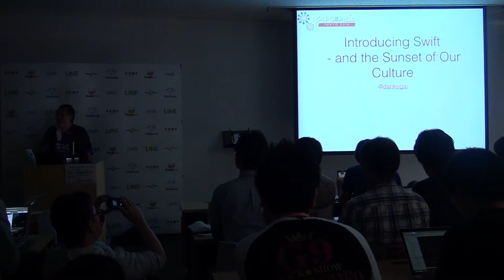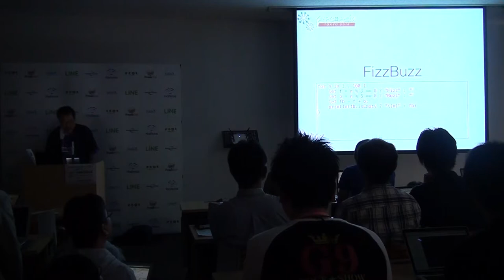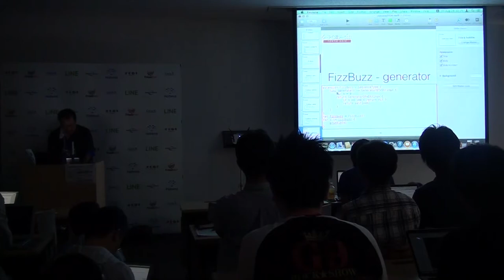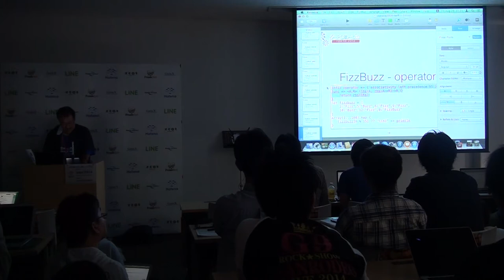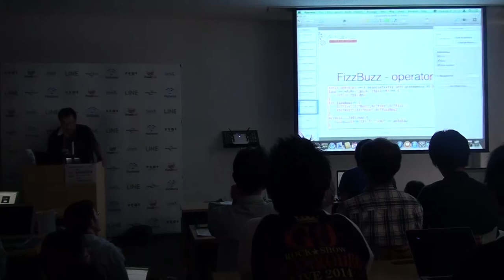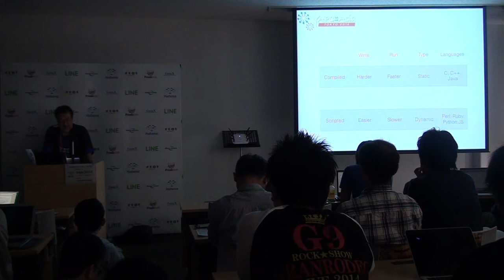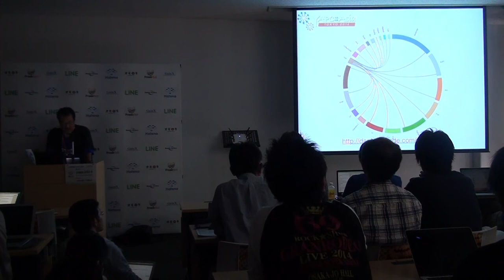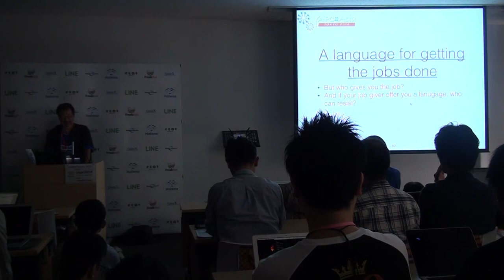Introducing Swift - and the Sunset of Our Culture? / Dan Kogai